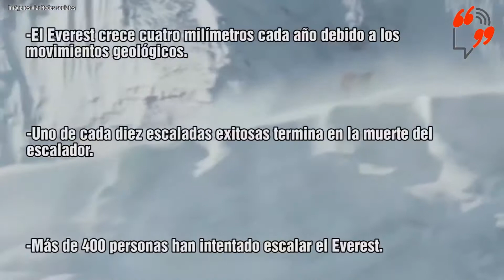El Monte Everest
¿SabíasQué el MonteEverest es conocido como el pico más alto de la tierra?